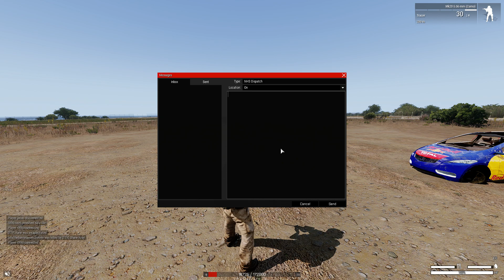omegalul zeno crash omegalul - PoV Emre